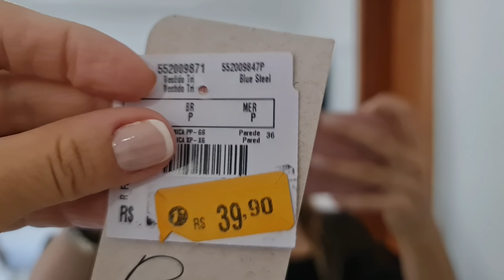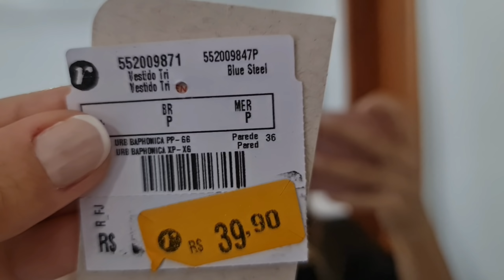LOOKS REAIS DA SEMANA - PATRICIA CABS!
Oi PESSOAL, hoje trago um NA REAL COM LOOKS REAIS DA SEMANA , espero que gostem ,comentem aqui!!!

Novidade no Canal com CUPONOMIA!!!
Ganhe dinheiro de volta nas suas compras em sites parceiros no cuponomia, bônus de 5 reais por cadastro nesse

Minhas Medidas:
       *Altura: 1,59m
       *Busto: 90cm
       *Peso: 60kg
       *Quadril: 100cm
       *Cintura: 77cm